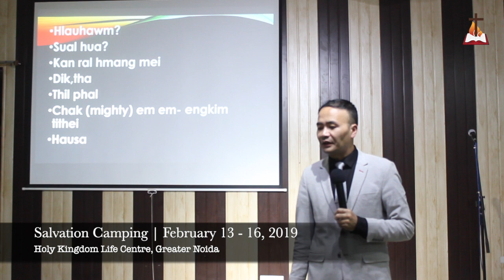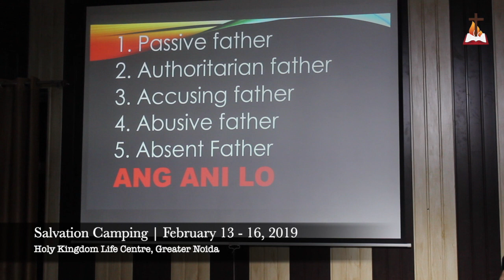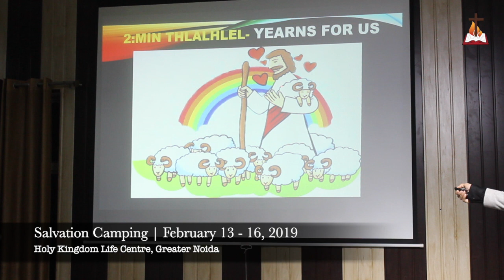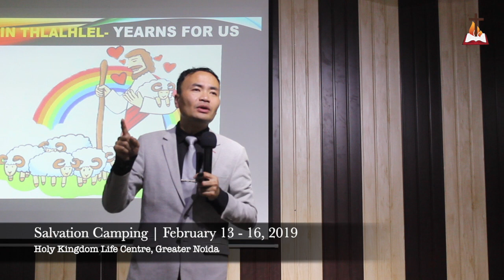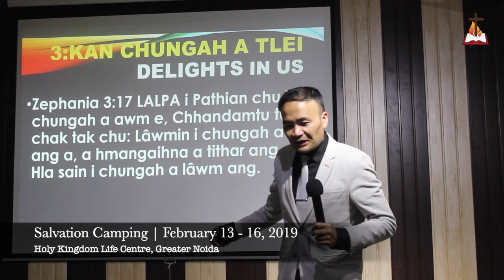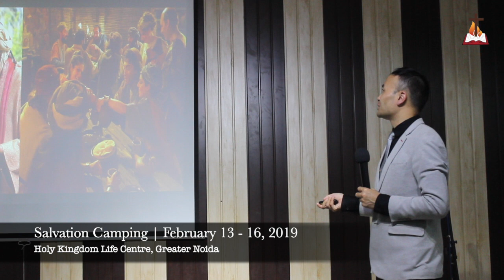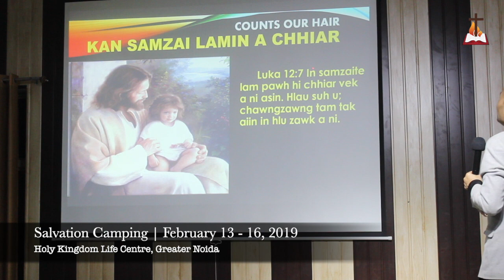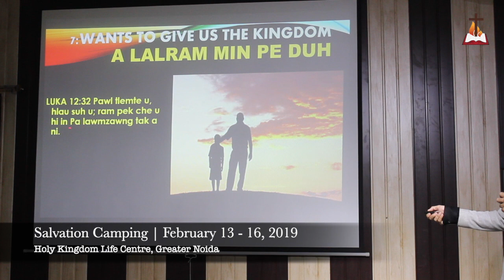Dr. Dennis Ramdinmawia - Pathian hmangaihna | Part-9 | DMCF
WARNING: He channel a sermon hi split/cut a IG leh Fb velah re-edit a, re-upload phal a ni a, mahse CREDIT tal chu in pek nise.